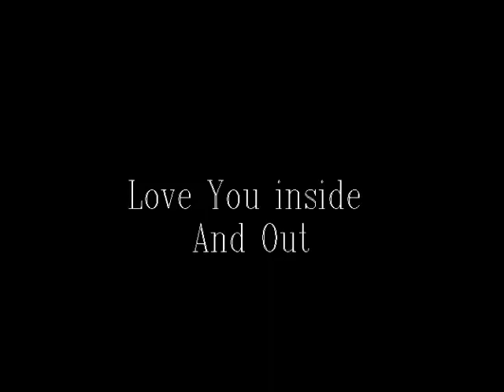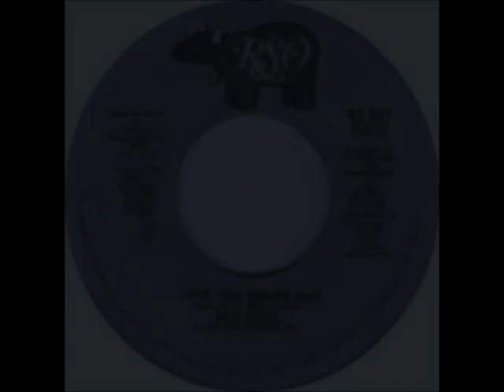Love You Inside Out Bee Gees